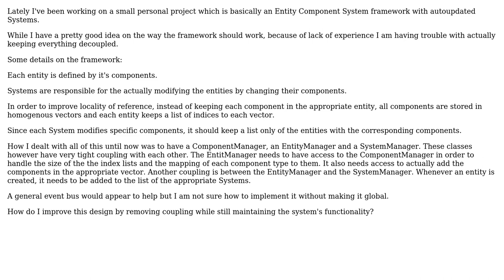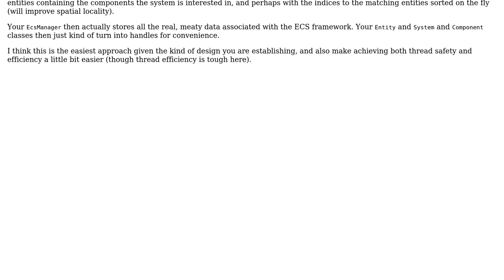Software Engineering: Entity Component System Coupling (2 Solutions!!)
Software Engineering: Entity Component System Coupling

With thanks & praise to God, and with thanks to the many people who have made this project possible! | Content (except music & images) licensed under CC BY-SA | Music | Images & others | With thanks to user Veritas user Telastyn user Deduplicator and the Stack Exchange Network Trademarks are property of their respective owners. You are responsible for your own actions.